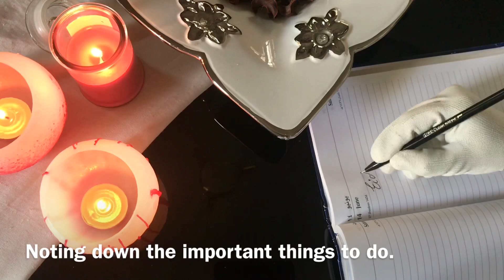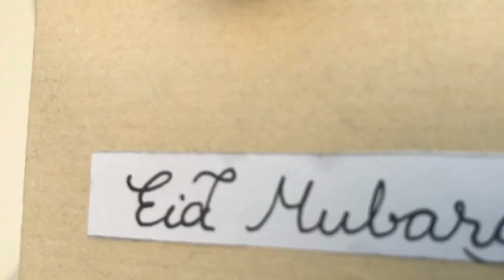Eid corner decoration! By irams world